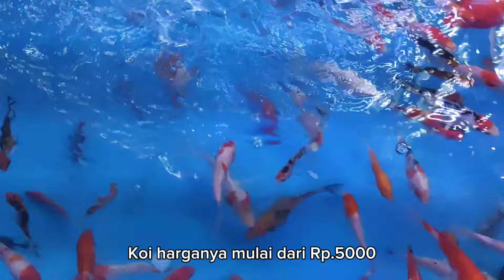REVIEW HARGA IKAN HIAS DI DANY AQUARIUM JL PETA MUARA BANDUNG DAN UPDATE STOCK IKAN BULAN MEI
Halo temen-temen saat ini Rize udah ada fitur saweria yang dimana temen-temen yang mau bantu support Rize lewat saweria dan boleh request video ada yang mau dibahas dengan cara klik link dibawah buat support Rize. Makasihh